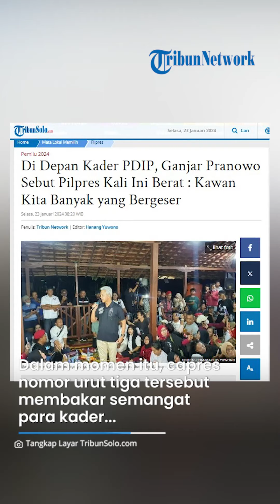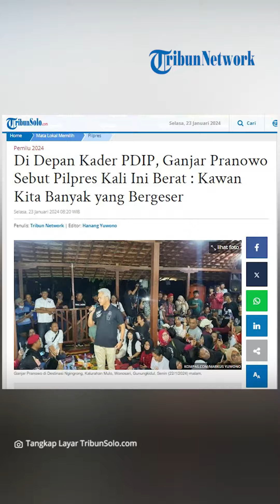Di Depan Kader PDIP, Ganjar Pranowo Sebut Pilpres Kali Ini Berat: Kawan Kita Banyak yang Bergeser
DOWNLOAD

TRIBUNSOLO.COM, GUNUNGKIDUL - Calon presiden Ganjar Pranowo menyampaikan pidatonya di depan kader PDI Perjuangan di rumah Ketua DPD PDI Perjuangan DIY, Nuryadi, di Kalurahan Logandeng, Playen, Gunungkidul, DI Yogyakarta, Senin (22/1/2024) malam.

Ganjar Pranowo bicara dengan kader PDIP setelah dia bertemu dengan relawan di Destinasi Wisata Ngingrong, Mulo, Wonosari.

Dalam momen itu, capres nomor urut tiga tersebut membakar semangat para kader lewat cerita perjuangan dirinya dari DPR RI, gubernur, hingga calon presiden.

Ganjar mengungkit perolehan suara pilpres di Gunungkidul yang diceritakan Ketua DPC PDI Perjuangan Gunungkidul Endah Subekti Kuntariningsih pada pilpres tahun 2014 memperoleh 63 persen dan pada 2019 memperoleh 63 persen.

"Itu pasti perjuangan yang hebat, banyak keringat yang keluar, banyak tenaga yang dikerahkan. Ada sesuatu keluarga yang dikorbankan. Saya kira dua periode pilpres lalu kita berada pada barisan yang sama," kata Ganjar di hadapan ratusan kader PDI Perjuangan, Senin malam.

Dia mengakui tak terbersit dalam pikirannya bisa menjadi capres dan mendapatkan mandat dari Ketua Umum PDI Perjuangan Megawati Soekarnoputri.

Pasalnya ketika jadi anggota DPR RI, ia sering dimarahi oleh Taufiq Kiemas, suami Megawati.

Meski demikian, dia tak mempermasalahkannya dan menganggap hal itu sebagai gemblengan senior kepada juniornya.

Dirinya lantas mengungkit kisah perjuangan maju di Pilihan Gubernur Jawa Tengah, padahal saat itu hasil survei awalnya hanya 3 persen.

Namun dia bisa menang karena kekompakan kader PDIP.

"Rating saya naik ketika debat pertama, begitu dar der, tapi saat itu debat masih menjadi tontonan menarik. Enggak tahu kalau sekarang," kata dia.

Ganjar Pranowo lantas memaparkan visi misi pencegahan korupsi di KPK beberapa waktu lalu.

Dia menceritakan tentang bagaimana pencegahan korupsi saat menjabat Gubernur Jateng.

Ia melanjutkan, kondisi pilpres saat ini berbeda dari pilpres sebelumnya.

"Tentu yang hari ini agak berbeda, maka tantangan kita lebih berat, godaan kita kiri kanan berat. Kawan kita yang dulu satu barisan sudah bergeser satu-dua-tiga mulai geser. Dan kekuasaan ya seperti ini," kata Ganjar.

Besar harapannya kader PDIP bisa bergotong royong.

ia mencontohkan saat dirinya yang sudah berkali-kali menjadi juru kampanye pasangan Mega-Prabowo, Mega-Hasyim, Jokowi-JK, dan Jokowi-Ma'ruf Amin.

"Pilihan wali kota di beberapa tempat, Jateng, DIY, Sumatera, Kalimantan. Solo jelas, Bro. Friend, Bro, friend. Medan konco raket (teman dekat)," kata dia.

"Kita kompak saling membantu," kata Ganjar.

Ia pun berpesan agar kader PDIP turun ke lapangan bertemu dengan rakyat.

Menurutnya, kekuatan dan kekuasaan tidak dimiliki secara mutlak, dan sumber daya uang pun tidak sebanyak yang lain.

Untuk memenangkan PDIP dan Ganjar-Mahfud, dia meminta kader menemui rakyat dan menceritakan tentang apa yang diusung.

Artikel ini telah tayang di TribunSolo.com dengan judul Di Depan Kader PDIP, Ganjar Pranowo Sebut Pilpres Kali Ini Berat : Kawan Kita Banyak yang Bergeser,

VP: TEGAR